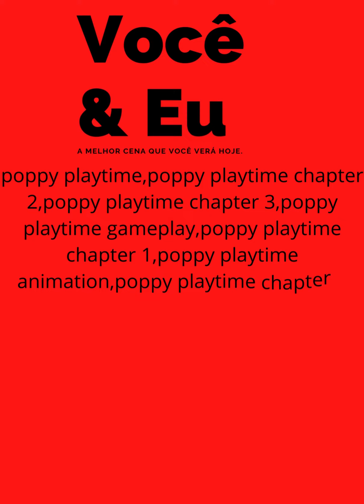POPPY PLAYTIME COMPLETO 1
POPPY PLAYTIME